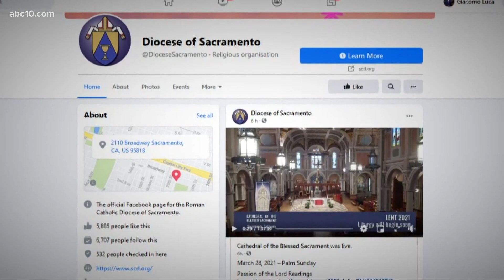Sacramento Church goers celebrate Palm Sunday in-person as pandemic continues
Just before Easter 2020, the Catholic Diocese of Sacramento made an incredibly rare decision to halt in-person services during the Catholic’s sacred holy week.